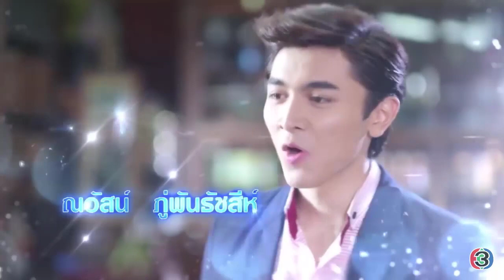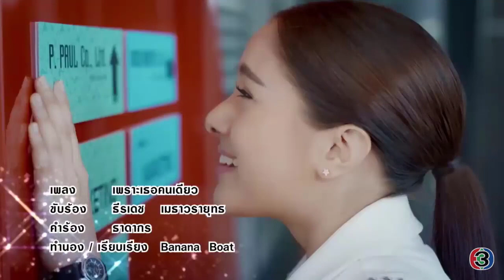Sanae Rak Nang Cin เสน่ห์รักนางซิน Thai Drama Movie